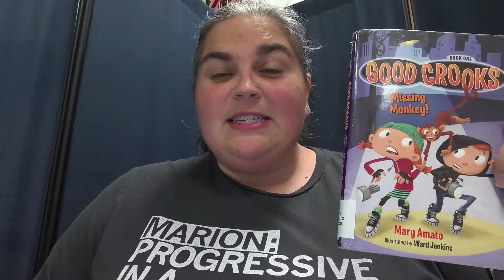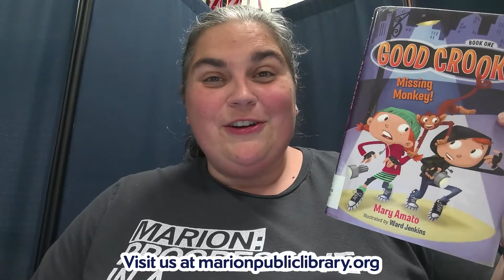Missing Monkey! 1st - 3rd Grade Book Talk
Hi everyone, it’s Lara from the Marion Public Library! I’m here to tell you about one of the funniest chapter books I’ve ever read – Missing Monkey! This is book #1 in the Good Crooks early reader series, written by Mary Amato, and it tells the story of Billy and Jillian Crook! This brother and sister are hidden and trained by their parents, expert criminals and thieves, so they can follow in their parents' footsteps and become “the Greatests Crooks in the World”! But training to steal is not all it’s cracked up to be, and soon Billy and Jillian are looking for a new thrill – the excitement of doing a good deed! So, when there attempt to be nice results in a stolen monkey from the local zoo, it’s a wild ride to right their wrongs and keep their do-gooder ways secret from their parents!

If you’re looking for a fast and funny story about being bad while trying to be good, then you need to read this book! Billy and Jillian are awesome and their parents are the perfect kind of crazy! It’s perfect for someone who wants lots of action in a short, quick read! Also, see if you can find all the silly jokes in the character names – Mrs. Sippy is my favorite!

You can check this book out from the Marion Public Library or read a digital version on the library’s streaming service, Hoopla! Don’t worry, it’s not a crime to read a book!